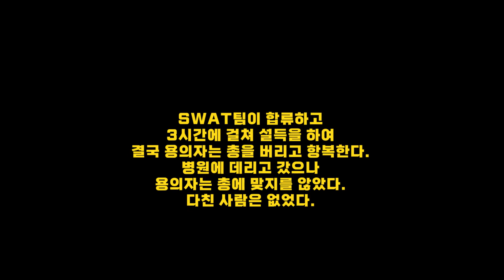[22.12.21]총 든 도주자(30) 남성과 2명의 경찰, Suspect pointed a gun at Phoenix police detective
경찰이 불심검문을 시도하는데 도주하는 차량이 있어 추격한다.
주택가 골목으로 가더니 차를 세워두고 내려 주택 담장을 넘어 사라진다..
경찰이 수색하는데 그 도망간 용의자가 어떤 집 차고에 서서 앞쪽에 다가오는
형사에게 총을 조준하는 장면을 목격하는데.
The man who allegedly pulled out a gun before being shot at by Phoenix police officers is in jail, facing multiple charges. Police have identified him as Jesus Banuelos, 30.
The shooting happened around 8:45 a.m. Wednesday near 43rd Avenue and Alta Vista Road, just south of Southern Avenue. The incident started when a patrol car spotted a vehicle on 47th Avenue and Vineyard Road related to a separate investigation. Officers attempted to stop the driver, since identified as 42-year-old Jennifer Covington, but she turned into a neighborhood. Police say that Covington eventually stopped, which was when Banuelos got out and started running away, and hopping fences.
Finally, Banuelos reportedly stopped in front of a home and pulled out a gun, then pointed it at officers. That’s when an unknown number of officers shot at Banuelos, but he and the officers weren’t hurt.
본 채널을 후원하여 주시는 회원분들, 특별히 감사합니다:
Special thanks to Bullitt members:
ㅡ COCO
ㅡ CK
ㅡ 기업이 살아야나라가산다
ㅡ 리블리
ㅡ 먕먕
ㅡ Wayne Lee
ㅡ 유요한
ㅡ 이슬이짱
ㅡ 바그너
ㅡ 백설기

흑인이 주로 범죄를 저지른다는 오해가 없길 바랍니다.
본 채널에서 올리다 보니 흑인들이 주로 용의자로 많이 나오는데
이것을 보고 흑인들이 대부분 범죄용의자다라고 오해 하지 마세요.
바디캠들 올라오는 것과 실제 미국사회 범죄 인종분포하고는 다릅니다.
실제 미국내 범죄율 보면 백인이 제일 많고 그 다음이 흑인입니다.
그리고 묻지마 매스 슈팅사건들은 백인용의자가 흑인용의자보다 실제로 더 많습니다.
그러니 왜 맨날 흑인이냐는 식의 댓글은 자제 바랍니다.

1) 인종 차별 (예: 흑인비하 등)
2) 저질, 욕설, 악플, 매너없는 글
3) 경찰 비하
4) 채널 발전에 방해되는 글
5) 성차별 (예:여성경찰비하 등)

(본채널의 바디캠은 원본입니다. 타 채널에서 가져온 것 없습니다.)